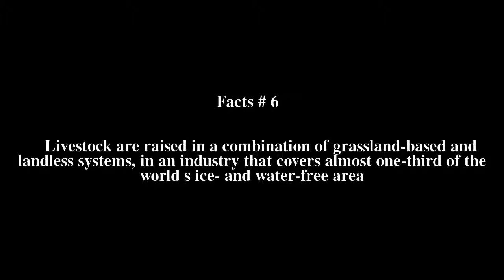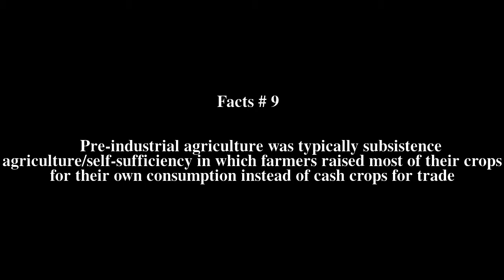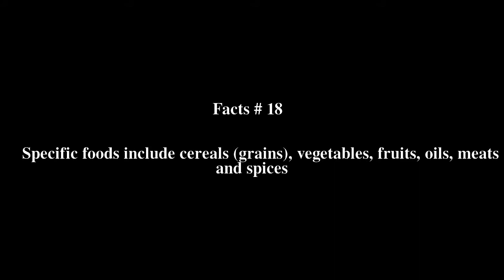Agriculture Top # 19 Facts